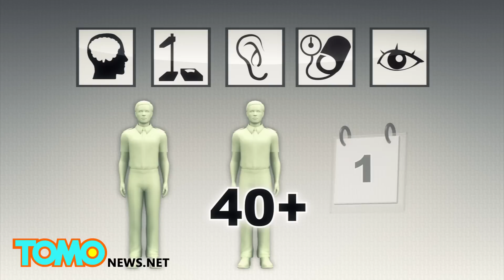Pilot dies mid-flight: Capt. Michael Johnston suffered heart attack en route to Boston - TomoNews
PHOENIX — An American Airlines flight being operated by U.S. Airways left Phoenix around midnight Monday for Boston when the pilot experienced a medical emergency, forcing the plane to be diverted to Syracuse, New York.

The Airbus 320 was carrying 147 passengers and five crew members aboard Flight 550 at the time. The pilot reportedly suffered a heart attack mid-flight, leaving the co-pilot to take over the controls.

The pilot, 57-year-old Michael Johnston, was in good health and had been flying for over 25 years. Johnston's wife said she had been told that her husband had probably died from a heart attack.

"He has had problems with his heart," Johnston's wife, Betty Jean, tells 2News. "He seemed perfectly fine." Johnston had a double bypass surgery in 2006.

"American 550. Medical emergency. Captain is incapacitated," the first-officer called the air traffic controller, according to audio posted to LiveATC.net. "Request handling for runway."

Passengers on the flight experienced a quick descent and some turbulence before the crew announced the pilot was ill, reported BBC.

American Airline's website stated that Flight 550 made a rapid descent in Syracuse at 7:13 a.m. ET. The aircraft landed safely there, where firefighters responded to the medical emergency. However, the pilot reportedly died on the plane.

Airline pilots must pass physical exams every year while pilots who are 40 or older must pass them every six months.